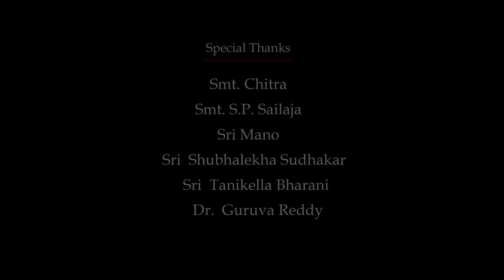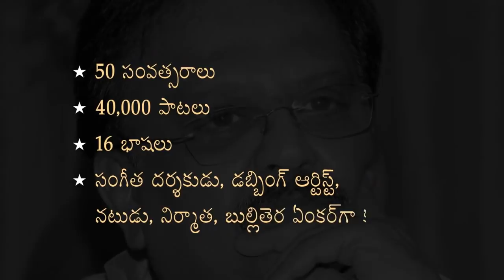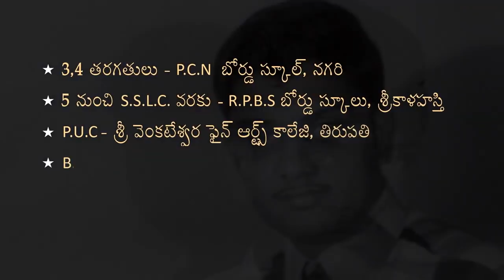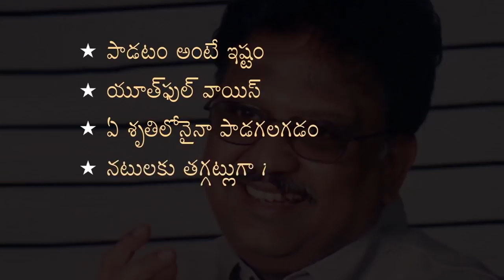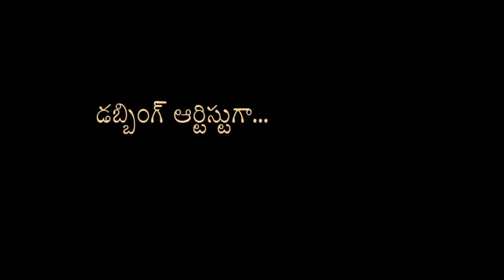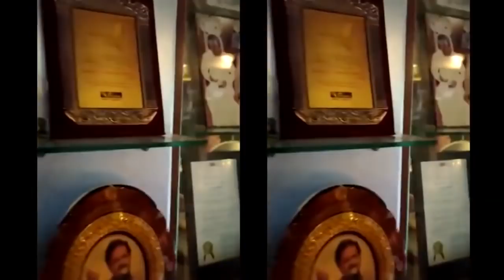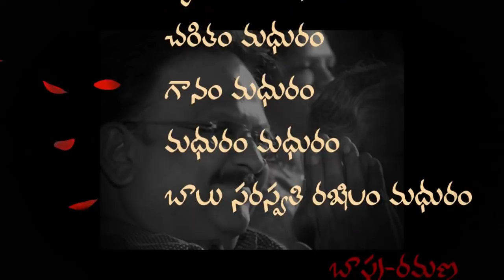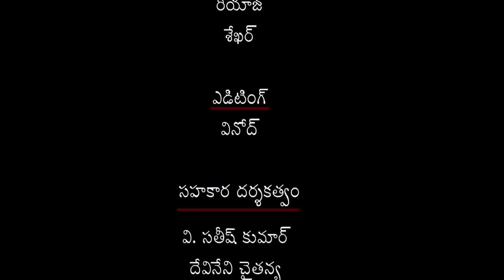SP Balasubrahmanyam Documentary | Dr K.I. Varaprasad Reddy | Sanjay Kishore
Gaana Gandharvudu S.P. Balasubrahmanyam - Documentary
This is a documentary in Telugu Language on the Legendary Indian playback singer ‘Padmabhushan’ S.P. Balasubramanyam, made purely with non commercial motto, just to showcase the talent of S.P.B ji to educate & inspire the present & next generations. Written & Directed by Sanjay Kishore, presented by Dr. K.I. Varaprasad Reddy

Songs and Clips Used in this video owned by Aditya Music, T-series, Eenadu telivison,
S News,
Geeta Arts
, Suresh Productions
, Ganesh Videos
, Telugu Movie Cafe,
TV NXT
, Vendithera,
Shalimar

This video has no negative impact on the original works. It is not transformative in nature.
Some clips and extracts are of a minimal nature and the use is not intended to interfere in any manner with their commercial exploitation of the complete work by the owners of the copyright.

Team Sanjay Kishore
Music in this video
Listen ad-free with YouTube Premium
Song
Antharyami (From "Annamayya")
Artist
Annamayya Keerthana, S.P. Balasubrahmanyam, S.P. Sailaja
Tseries Music (on behalf of T-Series); TSeries Publishing, LatinAutorPerf, and 3 Music Rights Societies
Song
Mate Rani
Artist
S.P.Balasubramanyam
Album
O Papa Lali
AdityaMusic (on behalf of Aditya Music(India) Pvt. Ltd.); BMI - Broadcast Music Inc., LatinAutorPerf, Polaris Hub AB, The Royalty Network (Publishing), and 6 Music Rights Societies
Song
O Priya
Artist
S.P.Balasubramanyam, Chitra
Album
Geetanjali
AdityaMusic (on behalf of Aditya Music(India) Pvt. Ltd.); Polaris Hub AB, LatinAutorPerf, The Royalty Network (Publishing), BMI - Broadcast Music Inc., and 5 Music Rights Societies